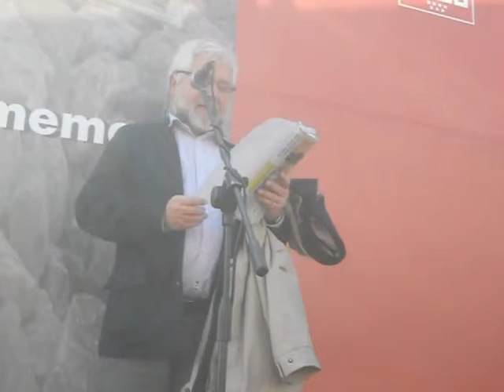Lectura de los nombres de las Victimas en el Homenaje al 11M 11/03/2014